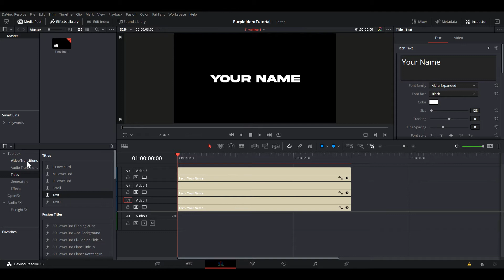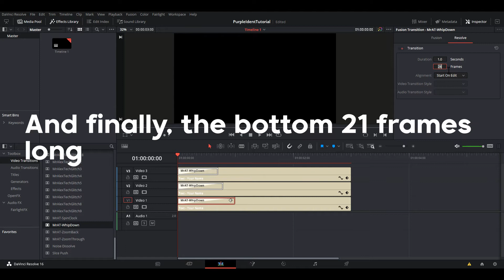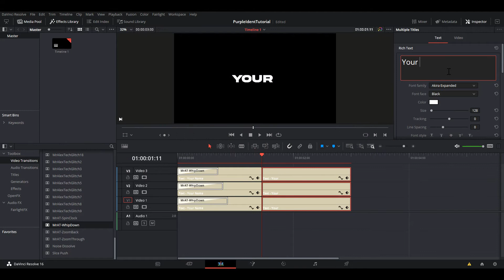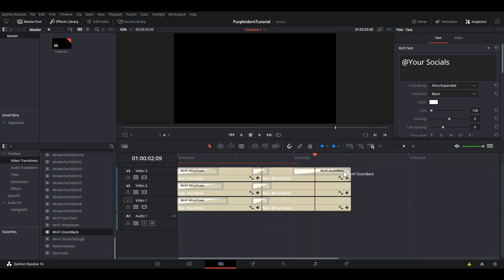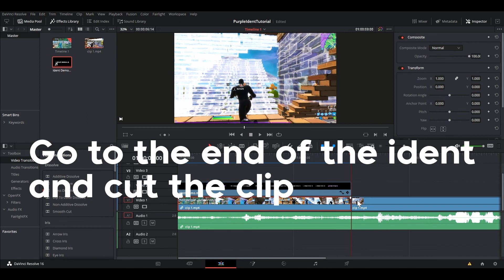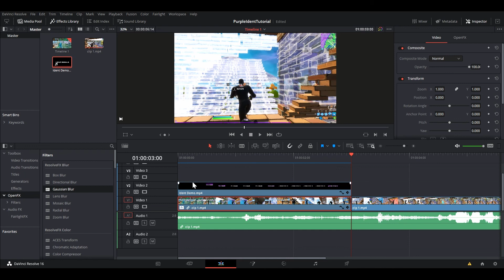How to make a *CLEAN* Ident in 5 minutes! (No Plugins)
How to make a *CLEAN* Ident in 5 minutes (No Plugins) - Davinci Resolve

MrAT Transitions:

- and download the google drive pack from the description)